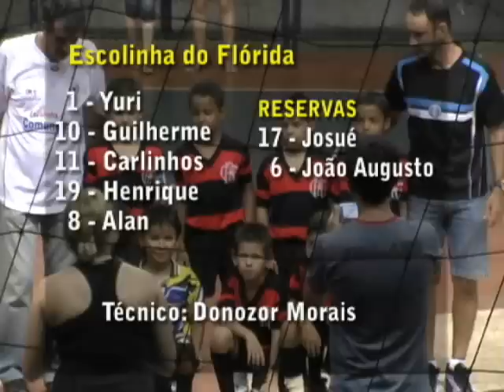Colégio Bandeirante 2 x 0 Escolinha do Flórida - Copa O progressinho de Futsal - Final Fraudinha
Jogo realizado no Ginásio Municipal de Dourados, em Dourados Mato Grosso do Sul, no dia 27 de novembro de 2008.